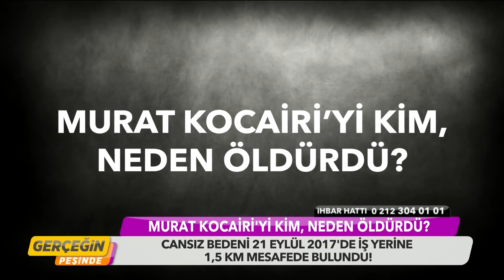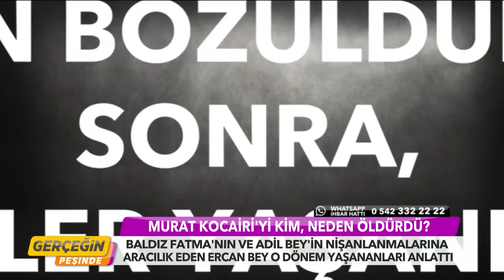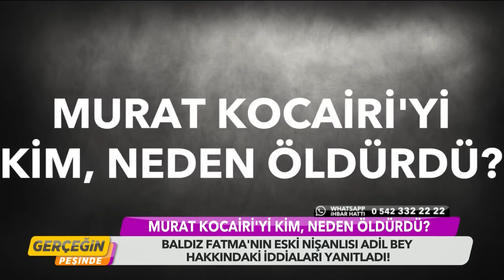Gerçeğin Peşinde 130.Bölüm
Murat Kocairi dosyasında cevaplanmamıs birçok soru kaldı. Adil, nişanın bozulmasından Murat'ı mı sorumlu tutuyordu? Aile bildiklerini gizliyor mu? Münevver Aydın Yılmaz, eşini ve çocuklarını geride bırakarak kayıplara karıştı. Kaybın ardında gönül ilişkisi mi var? Münevver Bey, en son nerede görüldü? Genç baba, eşine ve çocuklarına geri dönecek mi? Hepsi Gerçeğin Peşinde'de!